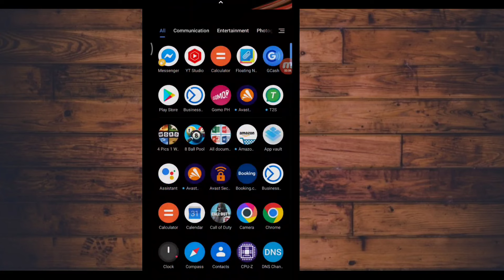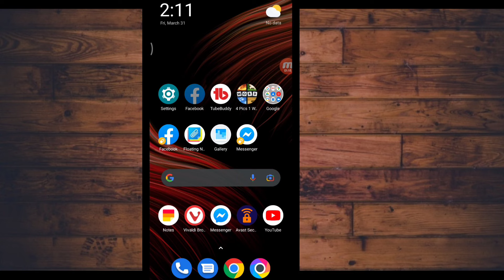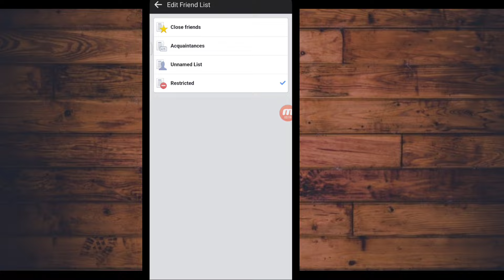How to restricted friends in Facebook Para maiwasan Ang nagmamasamang Luob | Jem e tv